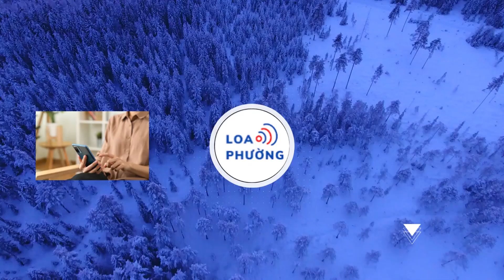Ngoại hạng Anh gây sốc, các CLB bỏ phiếu khai tử VAR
Ngoại hạng Anh gây sốc, các CLB bỏ phiếu khai tử VA
Ngày 6/6 tới, 20 CLB của Premier League sẽ thảo luận về đề xuất loại bỏ VA từ mùa giải sau.
Wolves là CLB đi tiên phong. Họ vừa trình nghị quyết xin bỏ phiếu phương án khai tử VA tại đại hội thường niên của giải đấu. Trong buổi họp vào ngày 6/6, nếu ít nhất 14 trong tổng số 20 CLB bỏ phiếu ủng hộ phương án của Wolves, VA sẽ bị loại bỏ.

Wolves cho biết việc sử dụng VA đã “dẫn đến nhiều hậu quả tiêu cực không lường trước được, làm tổn hại đến mối quan hệ giữa người hâm mộ và bóng đá, đồng thời làm suy yếu giá trị thương hiệu Premier League”.

“Quyết định được đưa ra khi chúng tôi đã xem xét cẩn thận. Chúng tôi dành sự tôn trọng tối đa đối với Premier League, PGMOL (ban quản lý trọng tài Anh) và các đối thủ cạnh tranh”, Wolves cho biết.

“Không có gì đáng trách, tất cả chúng tôi chỉ đang tìm kiếm kết quả tốt nhất cho bóng đá. Quan điểm của chúng tôi là đã đến lúc diễn ra một cuộc tranh luận mang tính xây dựng về tương lai của VA sau 5 năm sử dụng công nghệ này. Chúng tôi cho rằng nó đi ngược lại với tinh thần của chúng tôi và do đó, chúng ta nên loại bỏ nó từ mùa giải 2024/25 về sau”.
Premier League xác nhận sẽ có cuộc thảo luận về tương lai của VA tại đại hội vào ngày 6/6. Cơ quan này bình luận về đề xuất của Wolves: “Chúng tôi thừa nhận có những lo ngại xung quanh việc sử dụng VA”.

Đây không phải lần đầu một giải đấu của Anh bỏ VA. Championship, giải hạng Nhất Anh, cũng đã nói không với VA ở các mùa giải gần đây. Nhưng lý do được đưa ra là chi phí đắt đỏ, không phải vì những tranh cãi như ở Ngoại hạng.
Trong một loạt những tranh cãi, Wolves có lẽ là CLB chịu thiệt thòi nhất vì VA. Họ bị trọng tài khước từ penalty trong trận gặp MU hồi đầu mùa. Sau trận, trọng tài đã phải vào phòng thay đồ để xin lỗi Wolves. Hay trước Liverpool, Wolves cũng chịu thiệt thòi vì bàn thắng của Diaz đã được VA công nhận dù thực tế, bàn thắng này là không hợp lệ.

Nhưng giới quan sát nhận định, khả năng VA bị loại bỏ là không cao. Theo ban tổ chức giải đấu, số lượng quyết định đúng đắn được đưa ra trong các trận đấu đã tăng từ 82% trước khi áp dụng VA lên 96% ở mùa giải này.